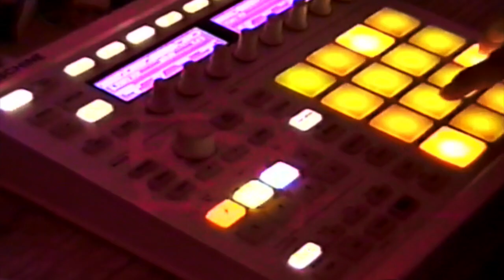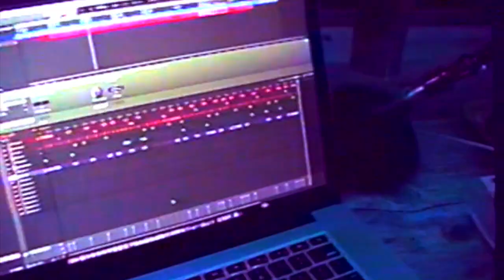3M Shadow - Rewinding vhs tapes (OFFICAL MUSIC VIDEO)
Shot and Edited by Stezzy
Song by: 3M Shadow - rewinding vhs tapes
Off his album "R3M"